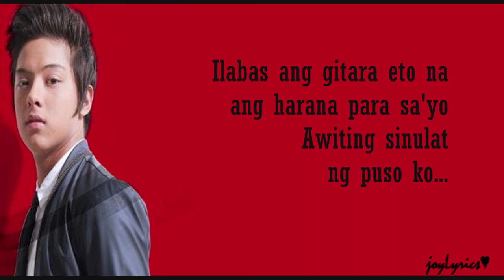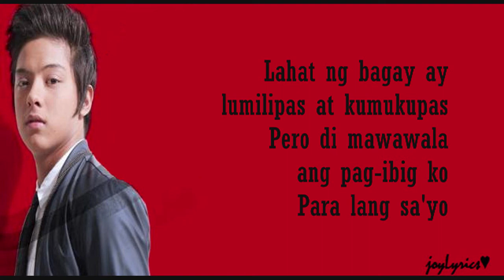Daniel Padilla - Diskarte (LYRICS)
from the album DJP